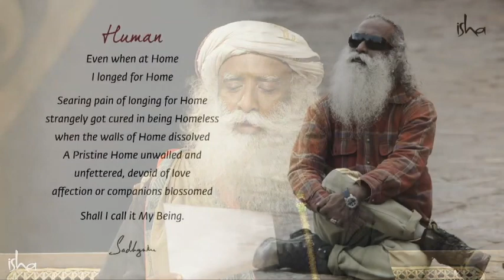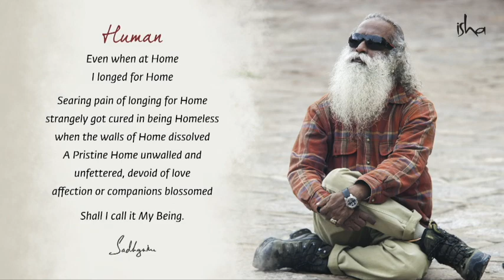Da Religião Para A Responsabilidade | Sadhguru Português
Toda religião, diz Sadhguru, começou como um movimento espiritual vivo, mas infelizmente, eles se tornaram cada vez mais organizados até se estabelecerem como instituições religiosas.

Conheça o significado do mantra no artigo abaixo:
"As Cinco Formas Fundamentais de Shiva"